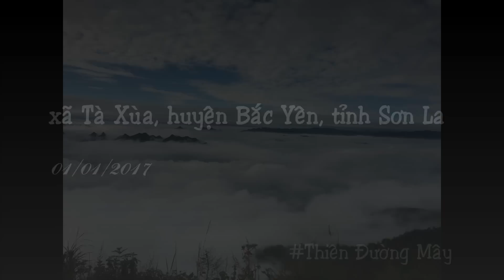Săn Mây Tà Xùa 01/2017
Thiên đường săn mây của Miền Bắc, Tà Xùa - Háng Đồng- Sơn La nên đến một lần trong đời!